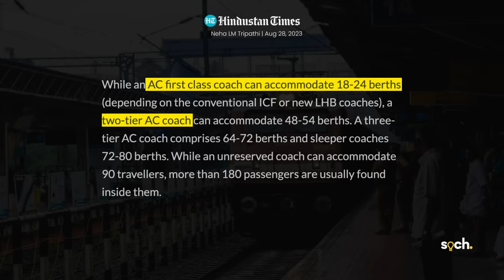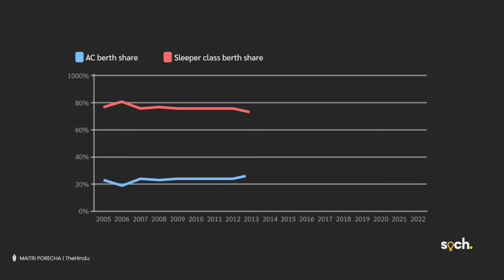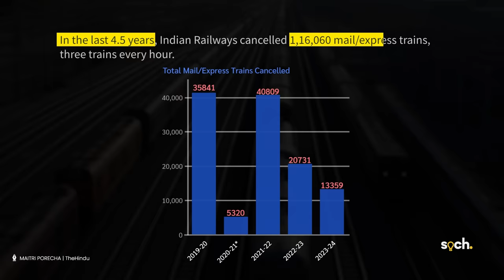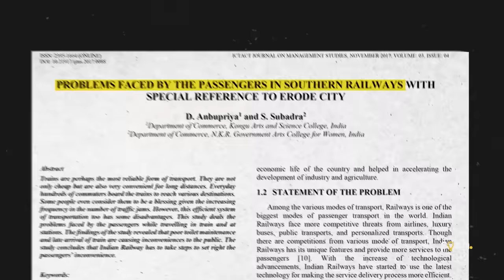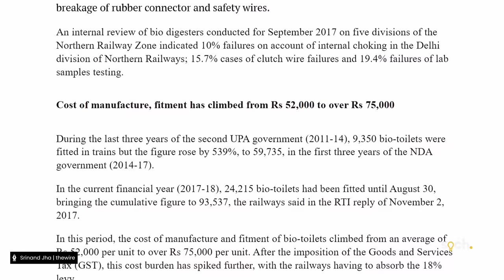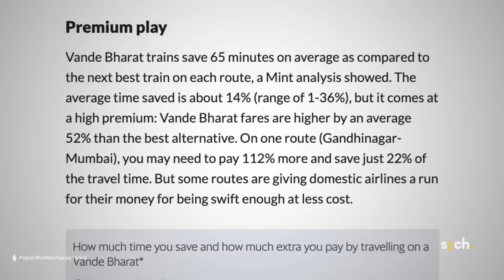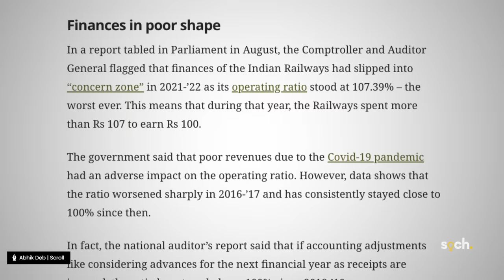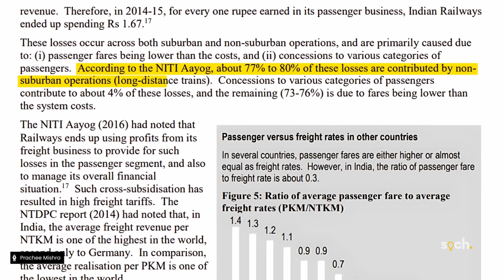Why Indian Trains Are like THIS!